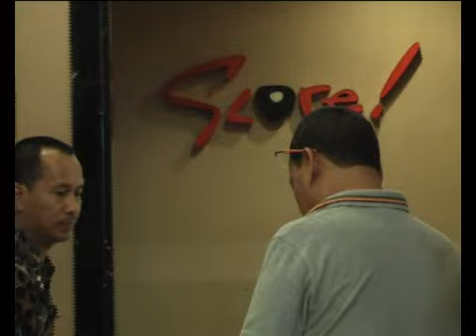PEMKO MINTA MASYARAKAT TAATI ATURAN RAMADHAN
Pemko Pekanbaru meminta seluruh pihak tempat hiburan dan rumah makan yang ada, untuk mentaati aturan yang berlaku, khususnya jelang memasuki ramadhan mendatang. Seluruh tempat hiburan harus tutup selama ramadhan.